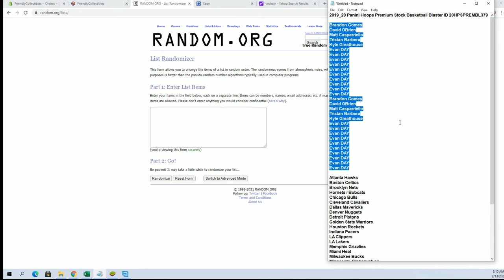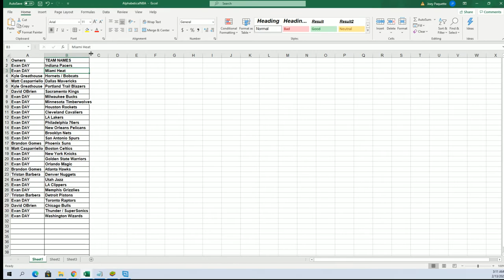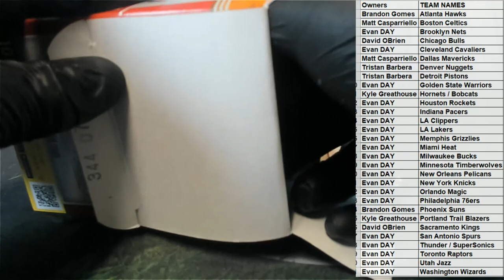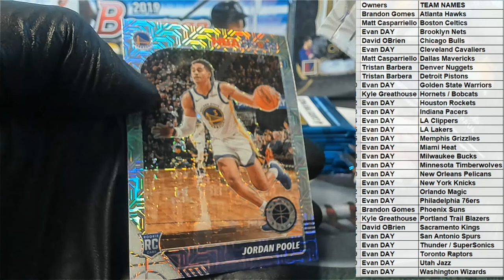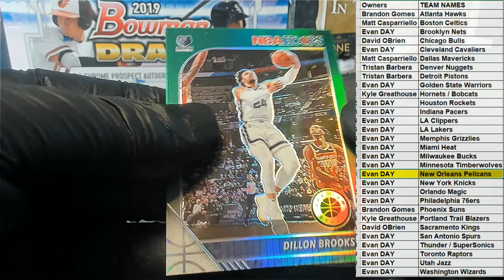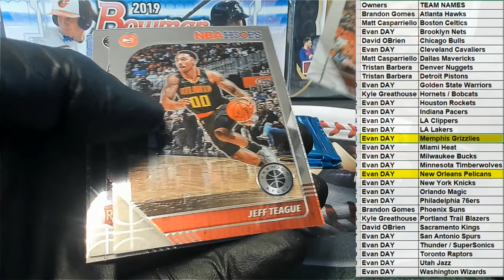2019 20 Panini Hoops Premium Stock Basketball Blaster ID 20HPSPREMBL379